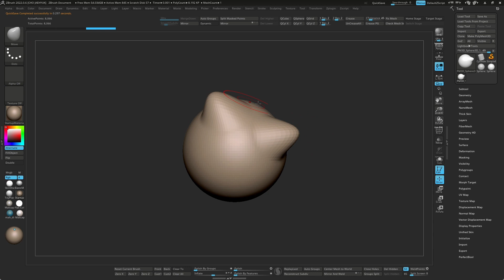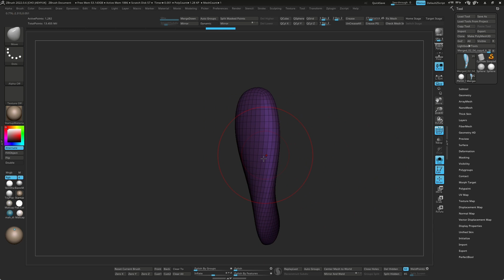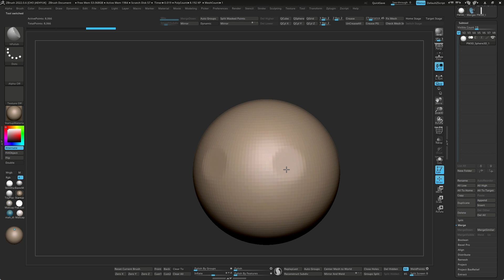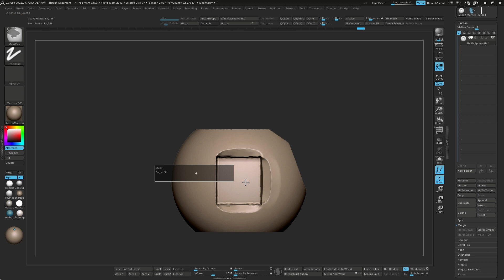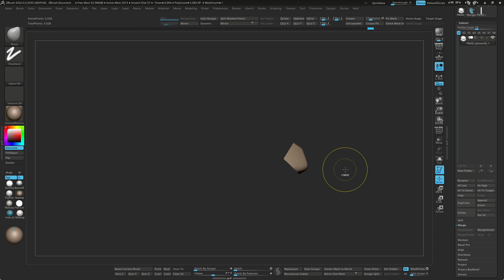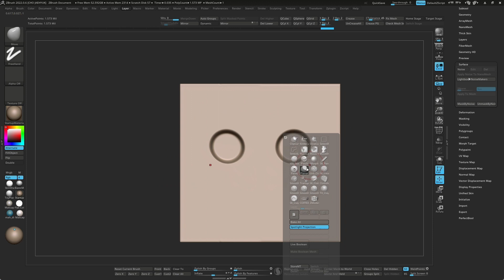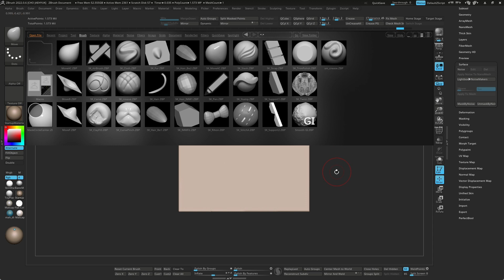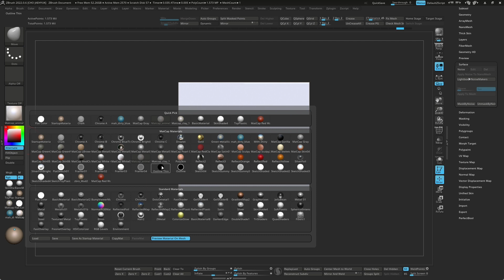지브러쉬 캐릭터 만들기 튜토리얼 챕터 1_2 / 브러쉬, 커스텀 브러쉬 설명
오늘 영상은 주로 브러쉬에 대한 설명입니다.
하나하나 자세히 알려드리는 것보다 대략 설명해드린 다음,
작업 영상을 보시는게 더 도움 되는 것 같다고 판단해서
간단하게 가능한 한 많은 브러쉬들을 다뤄봤습니다.

그리고 영상에 언급된 커스텀 브러쉬들은 아래의 링크를 통해서 받으실 수
있습니다.

두 브러쉬 모두 결제창에 0을 입력하시면 무료로 다운 받으실 수 있습니다.
그리고 많은 분들이 사용하고 계시시는 Z BRO 님의
머테리얼 / 메드캡은

여기서 다운 받으실 수 있습니다.
마찬가지로 결제창에서 0을 입력하시면 무료로 다운 받으실 수 있습니다.

오늘도 시청해 주신 모든 분들 감사드립니다. 🤗🤗